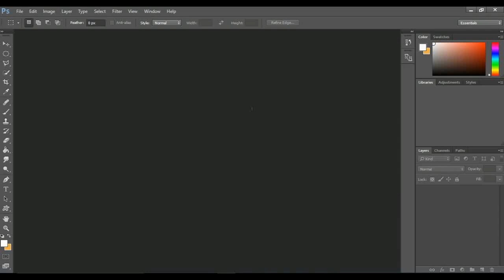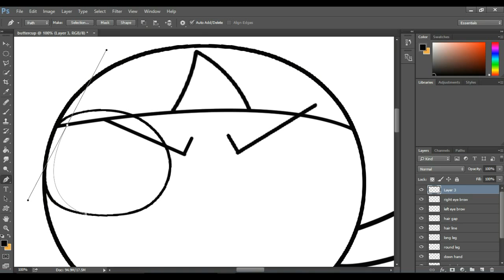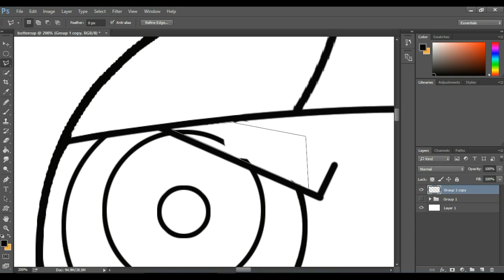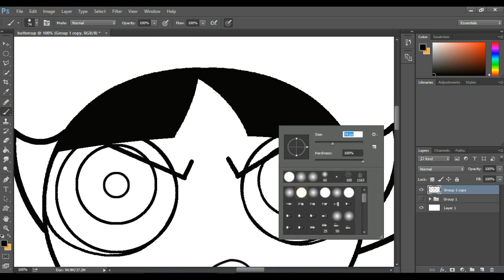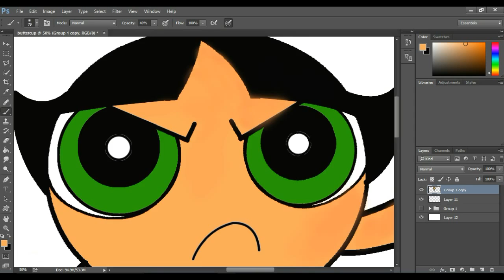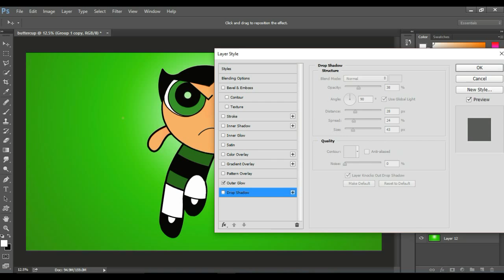Buttercup in Adobe Photoshop | Speed Art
This  is procedure that I used to create Buttercup in Adobe Photoshop. This  is represented as a Speed Art.

This  is recorded with the help of Microsoft Expression Encoder 4.

This  is edited in Wondershare Filmora.